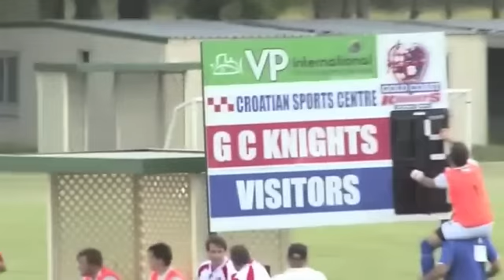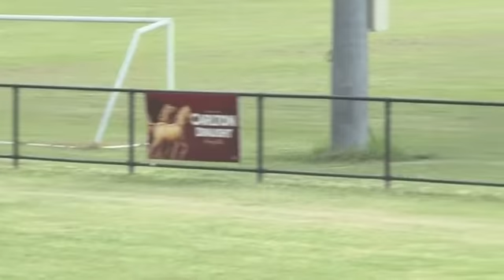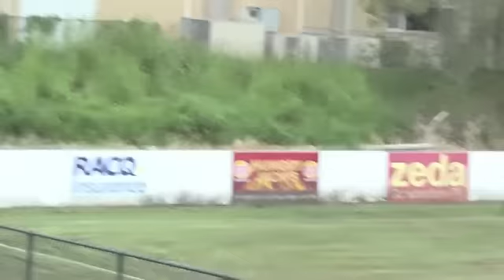GOLD COAST KNIGHTS v SOUTHPORT PLUS COACHES COMMENTS_1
RD 3 GOLD COAST KNIGHTS v SOUTHPORT